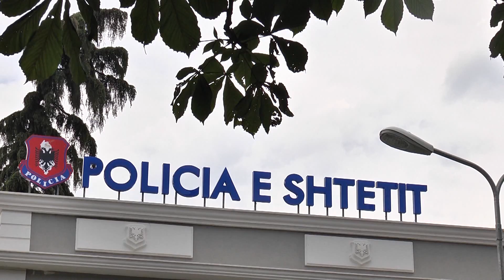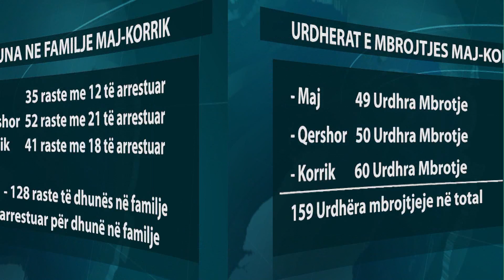A1 Report - Dhuna në familje, burrat e kanë në gen, në Tiranë çdo ditë rrihen 5 gra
TIRANE - Fenomeni i dhunës në familje vijon të jetë shqetësues, pavarësisht se policia për çdo rast të denoncimit ka lëshuar urdhrat e mbrojtjes. Vetëm të mërkurën policia e Tiranës, ka regjistruar pesë raste të tilla dhune. Ankesat në policinë e Tiranës vijojnë të jenë të shpeshta, ndërsa në pjesën më të madhe, të dëmtuarat jenë gratë. Por nuk kanë munguar edhe denoncimet nga burrat e dhunuar.

Një burrë nga Kavaja është “viktima” e radhës së gruas së tij. Të mërkurën G. H, 37 vjeç nga lagjja nr. 5 në Kavajë, denoncoi ish - bashkëshorten e tij, me inicialet A. N, me pretendimin se ajo e dhunonte psikologjikisht. Ndërkohë po të mërkurën një burrë i moshuar 80 vjeçar në Tiranë, është denoncuar nga bashkëshortja e tij 74 vjeçare për ushtrim të dhunës psikologjike.

Që prej fillimit të këtij viti, policia e e kryeqytetit ka plotësuar mbi 400 praktika të urdhrave të mbrojtjes të cilët janë regjistruar nga Gjykata e shkallës së parë në Tiranë.

Në periudhën maj - korrik, policia e kryeqytetit ka regjistruar 159 urdhra mbrojtjeje në total dhe muaji korrik ka pasur numrin më të madh kërkesave për urdhra mbrojtjeje me 60 të tillë. Që prej muajit qershor, policia ka regjistruar 128 raste të dhunës në familje, ndërsa blutë kanë arrestuar 51 persona të përfshirë në krimin në familje.